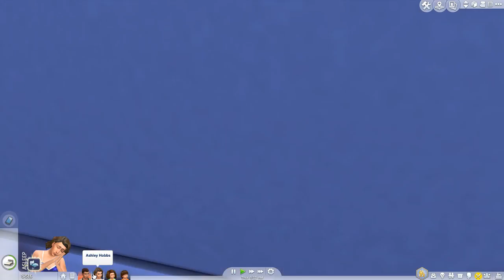BEST TODDLER FRIENDS | The Sims 4 Parenthood Ep.6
BEST TODDLER FRIENDS | The Sims 4 Parenthood Ep.6 w/ AviatorGamez